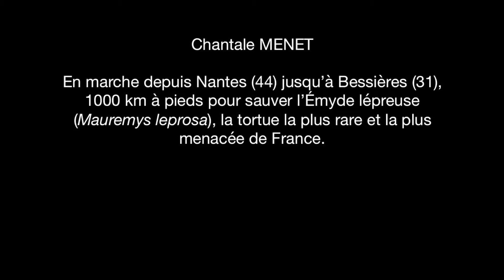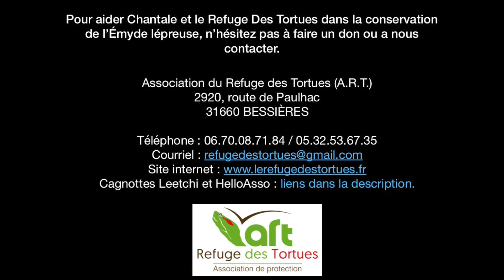EPISODE 10 - DISCUSSION AVEC LES MOTARDS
Cette fois-ci Chantale nous amène dans l'univers des motards qui ont eux aussi beaucoup de choses à dire !